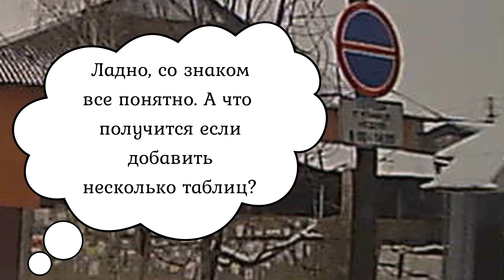Вапнярка. Странные новые дорожные знаки)))